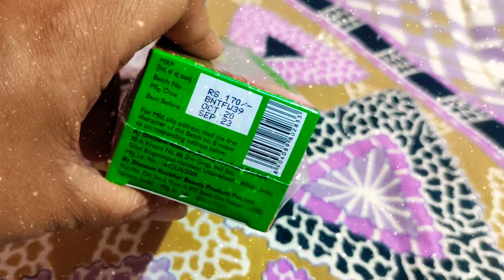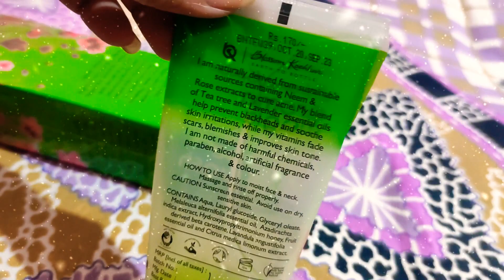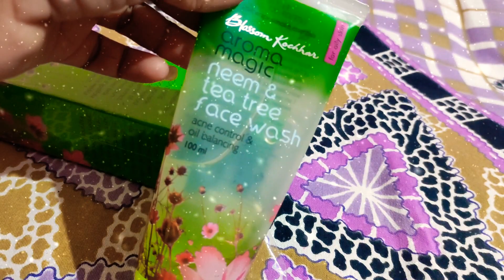64th vdo..Oily Skin walo ke liye ek behtarin product...janne is video m👉👇honest_review😊